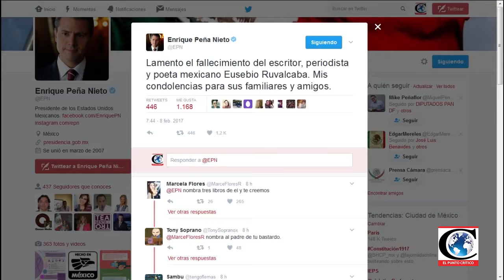Reporte de Presidencia 2017-02-08